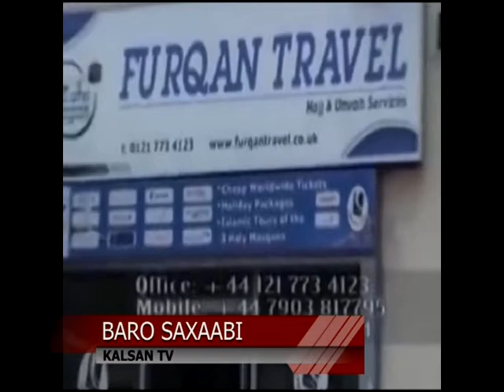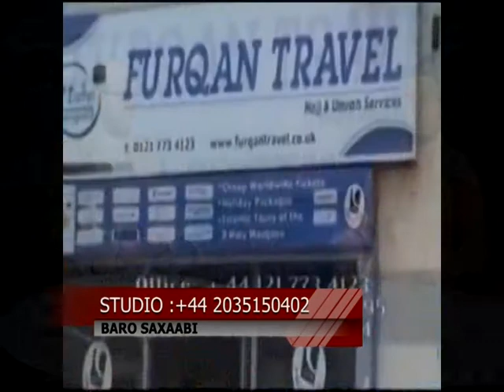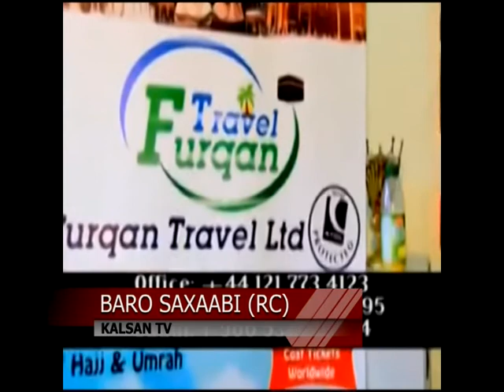BARO SAXAABI IYO ABAALMARINTA FURQAAN 11 07 2017